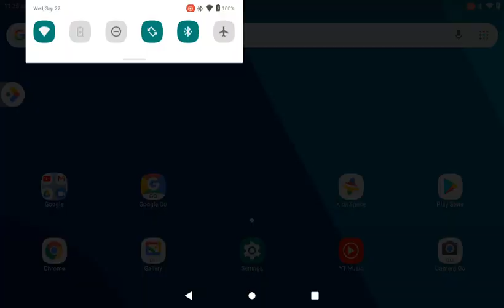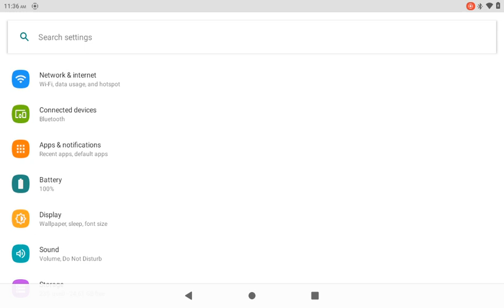September 27, 2023